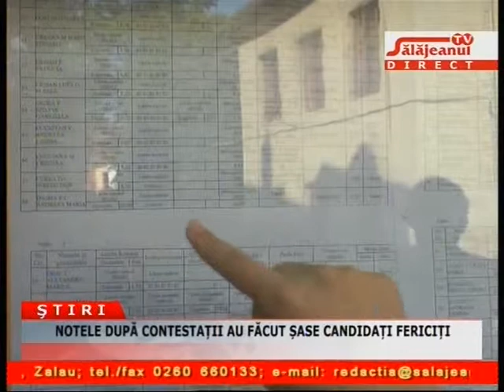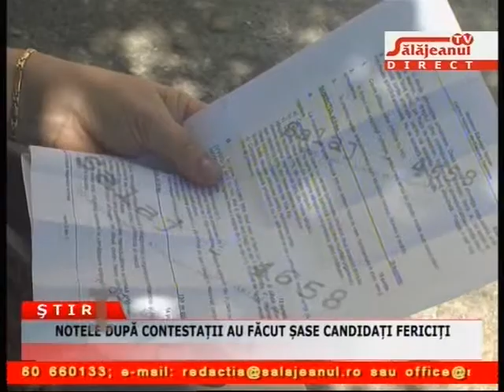NOTELE DUPĂ CONTESTAȚII AU FĂCUT ȘASE CANDIDAȚI FERICIȚI